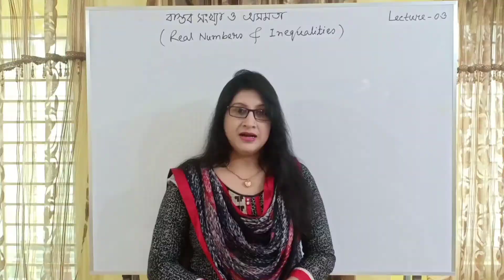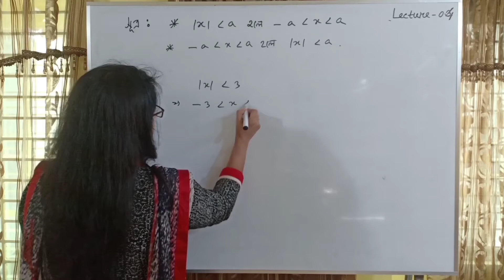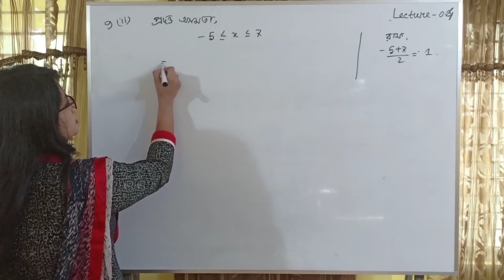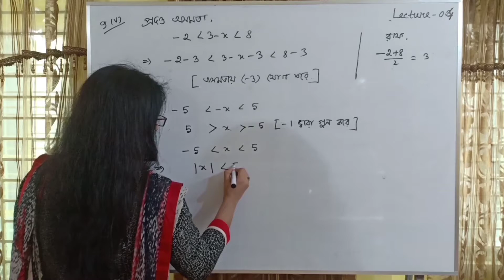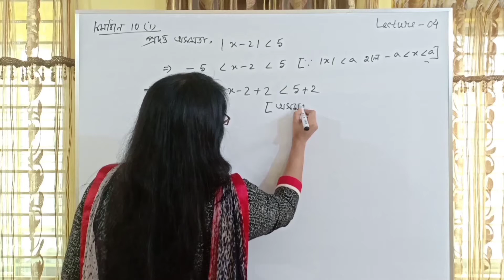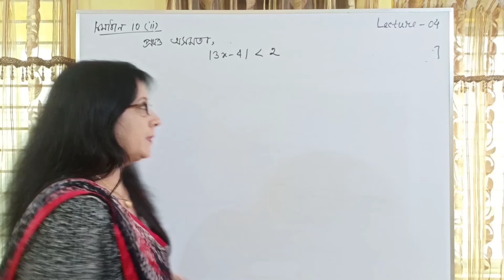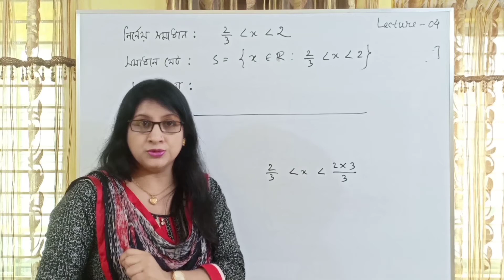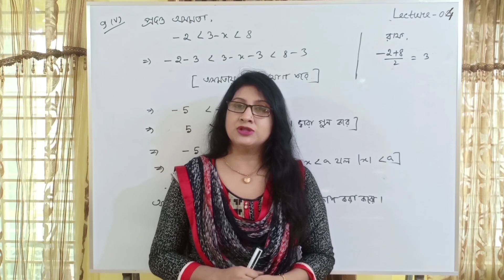উচ্চতর গণিত: বাস্তব সংখ্যা ও অসমতা, লেকচার-৪(Higher Math: Real numbers & Inequalities, Lecture-4)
HSC Math 2nd paper, Chapter-1, বাস্তব সংখ্যা ও অসমতা।
লেকচার-৪ এ অসমতাকে পরমমান চিহ্নের সাহায্যে প্রকাশ, অসমতা পরমমান চিহ্নের মাধ্যমে থাকলে সমাধান করা, সমাধান সেটে প্রকাশ করা,সমাধান সেট সংখ্যারেখায় কিভাবে স্থাপন করতে হয় এই সংক্রান্ত সমস্যার সমাধান করা হয়েছে।
Presented by: Tahmina Jahan, Assistant professor, Govt. M. M. Ali College, Tangail